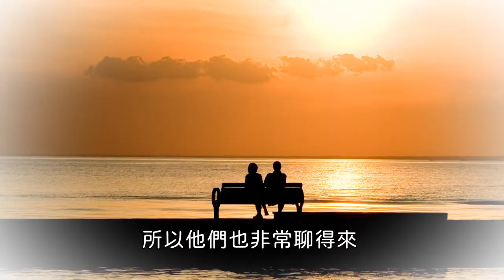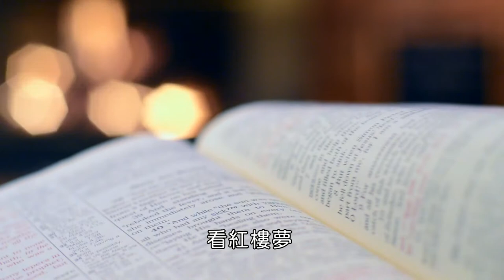【藝術分享】常玉介紹(中)-裸女相伴的多情公子常玉，一生卻只有一次婚姻！帶你走進常玉的感情世界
常玉，著名的法國華裔畫家，畫風融合中西方藝術，常被稱為「東方馬諦斯」、「中國的蒙迪里安尼」